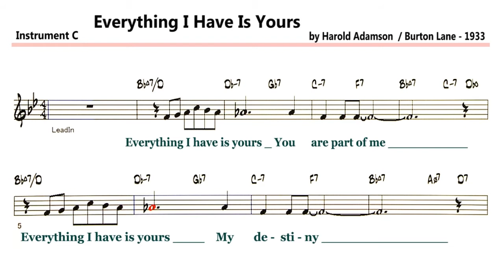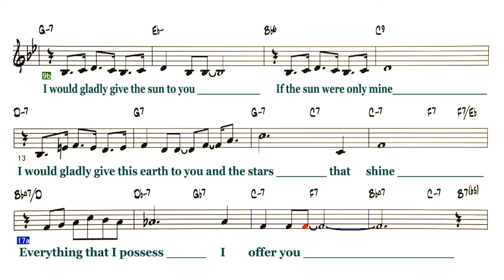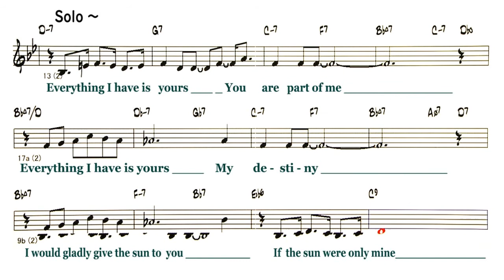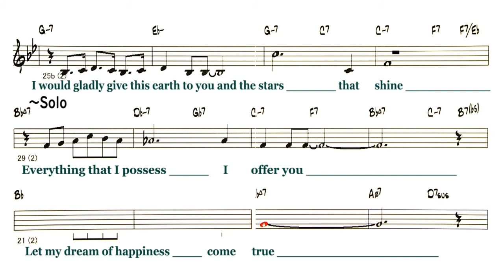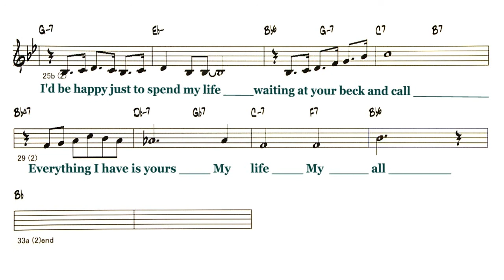Everything I Have Is Yours - ( C Instrument )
Backing Track - Everything I Have Is Yours
( by Harold Adamson  / Burton Lane - 1933 )
Lyrics
A
Everything I have is yours
You are part of me
My destiny
B
I would gladly give the sun to you
If the sun were only mine
I would gladly give this earth to you
And the stars that shine
A
Everything that I possess
I offer you
Let my dream of happiness
Come true
B
I'd be happy just to spend my life
Waiting at your beck and call
My life My all
Solo A
　　　　My destiny
       B
　　　　I would gladly give the earth to you
A
I offer to you
Come through
B
◎Backing Track List Of Over 400 Songs